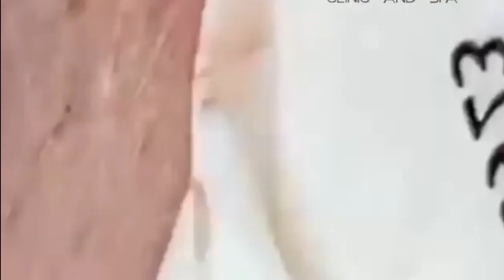مهارة الحماية NASA168